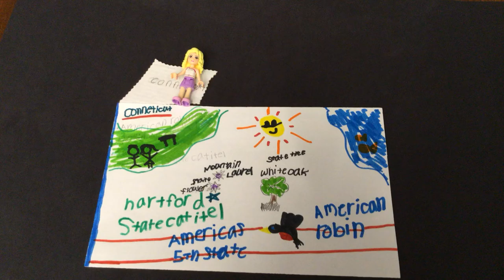A Stop Motion Tour of Connecticut